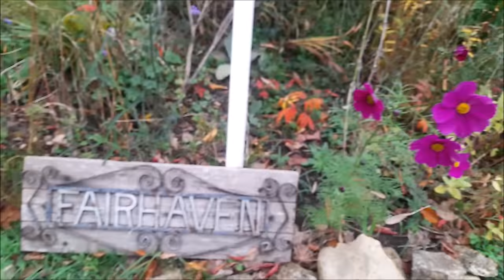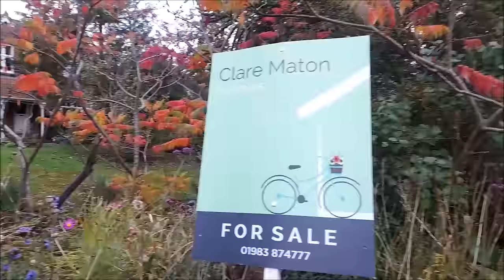ПОЧЕМУ Я НЕ СМОГЛА ПРОСТИТЬСЯ С МУЖЕМ. В ЧЁМ НАСТОЯЩАЯ ЦЕНА СЕМЕЙНЫХ ОТНОШЕНИЙ?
ПОЧЕМУ Я НЕ СМОГЛА ПОПАСТЬ НА ПРОЩАНИЕ С МУЖЕМ. В ЧЁМ  НАСТОЯЩАЯ  ЦЕНА  СЕМЕЙНЫХ ОТНОШЕНИЙ.

— спам,
— реклама посторонних ресурсов.
Нарушители блокируются.